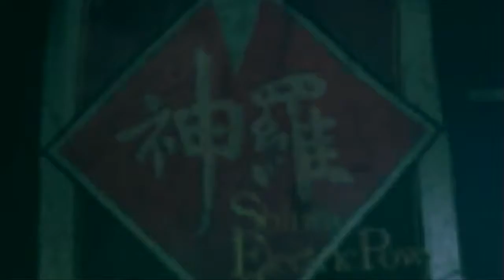【20年の時を経て】FF7リメイク#34(再アップ)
動画がカクカクしていたため再アップしました
久々のバレット！